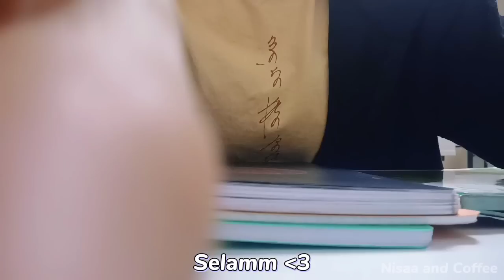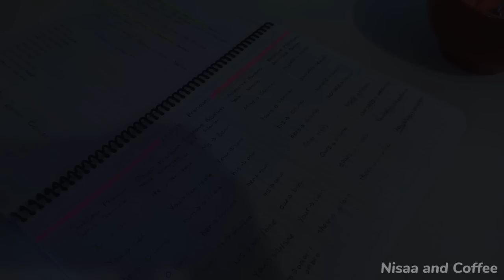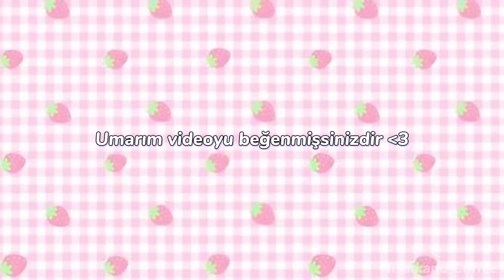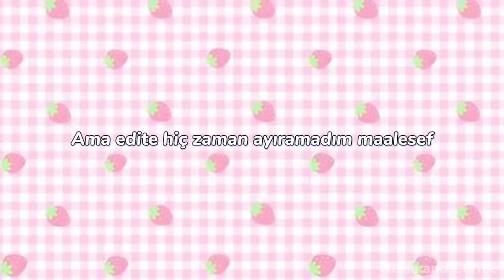Days In My Life 💗 | Kurabiye 🍪, Noodle 🍝.. | Nisaa and Coffee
Merhaba!💫 Videomu izlediğiniz için çok teşekkür ederim🧡 Bu içime sinen güzel bir video oldu 🤗 Umarım videoyu beğenmişsinizdir 🍝 Abøne olup lik€ atarsanız çok mutlu olurum🍪 Birdahaki videoda görüşürüz, hoşça kalın💖

Adım: Hayrunnisa (Nisa'yı kullanıyorum, nisa derseniz sevinirim)
Yaşım: 13
Doğum t: 04/12/2008
Potterhead'im⚡

Kullandığım edit uygulaması:

-CapCut

Başka videolarıma da bakmayı unutma👀

• Sessiz Vlog #4 🏫🛍️ | Yurt hazırlığı🐥 | Nisaa and Coffee

                    •ETİKETLER•

7. sınıf ders çalışma günlüğüm

room makeover
room organizing
room decoration
room transformation
transformation
ders çalışma günlüğüm sessiz vlog
lgs ders çalışma günlüğüm sessiz vlog
ders çalışma rutinim
ders rutinim
nisaa
nisaa and coffee
nisaa studying
a day in my life
daily routine
diary
sessiz ders çalışma vlogu
aesthetic ders çalışma günlüğüm
aesthetic lgs ders çalışma günlüğüm sessiz vlog
study vlog sessiz
motivasyon
motive edici ders çalışma vlog
sessiz vlog ders çalışma
sessiz ders vlog
ders çalışma günlüğüm 8. sınıf
study vlog
sessiz study vlog
ders çalışma programı
8. sınıf ders çalışma programım
7. sınıf matematik
8. sınıf matematik
8. sınıf türkçe
8. sınıf inkılap
8. sınıf fen bilimleri
tonguç akademi
korean
korean study vlog
aesthetic korean
duru üst
lgs 2022 sınav sonuçları
lgs 2022 matematik
lgs 2022 sorular
lgs 2022 sınav ne zaman açıklanacak
lgs 2022 sınavı iptal olacak mı
lgs 2022 ziya selçuk
lgs 2022 mahmut özer
lgs 2022
lgs puan hesaplama 2021
asmr study vlog
asmr ders vlog
lgs tercih sonuçları
asmr ders çalışma günlüğüm
sessiz vlog
yks 2022 matematik soruları
yks 2022
yks tyt
yks ayt
yks sınav soruları çok mu zor
yks sınav sonucum
yks soru çözümleri
yks 2022
yks 2022
lgs sınav sonucu
lgs sınav
lgs sonucu
lgs sonuçları
lgs sonucunu nasıl öğreniriz
lgs sınav sonucu öğrenme
lgs puan hesaplama
galatasaray lisesi için kaç puan gerekli?
lgs 2022
lgs 2022 sonuclar
a week study vlog
1 haftalık study vlog
weekly vlog
bir haftalık vlog
bir haftam nasıl geçiyor
plansız çalıştığım bir hafta
lgs kaynak tavsiyeleri
8. sınıf kitapları

Bye💞